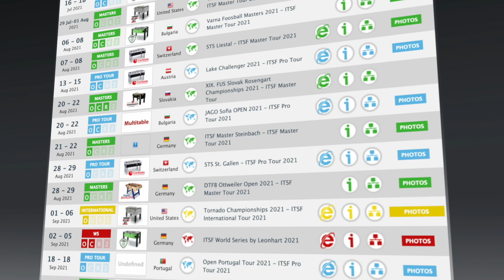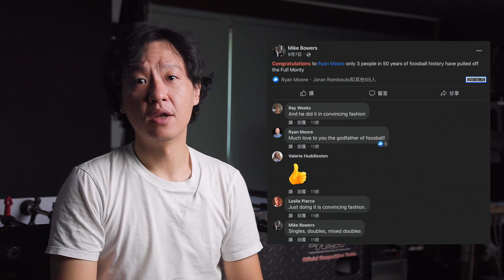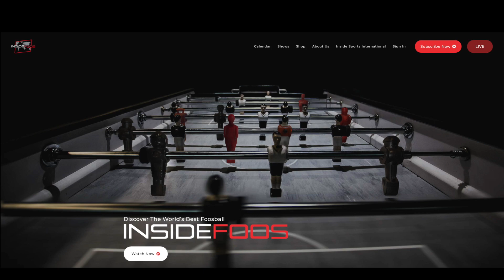Foosball News with Jack Huang | Dec 2021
In this episode of foosball news update

00:00 -Intro
01:03 -Europe is back
01:31 -Quadruple Crown
02:33 -New Foosball Queen
03:12 -Asia foosball is coming back